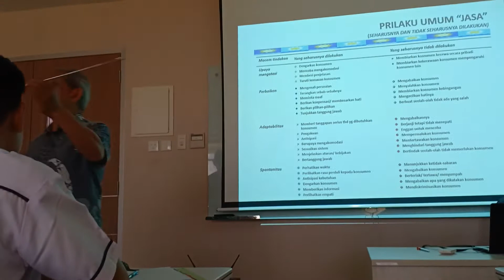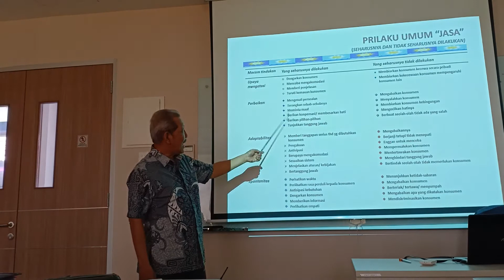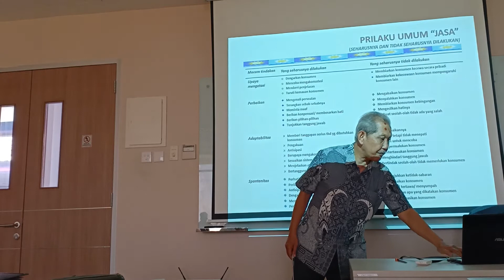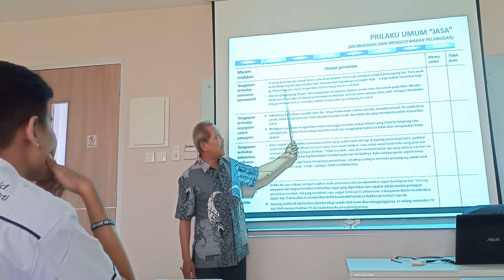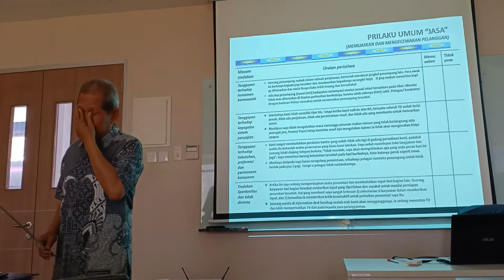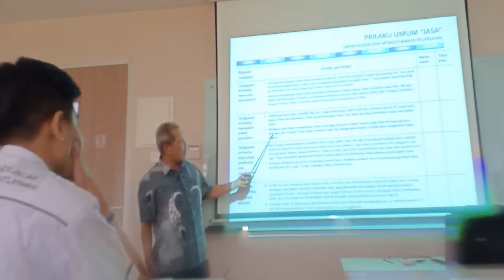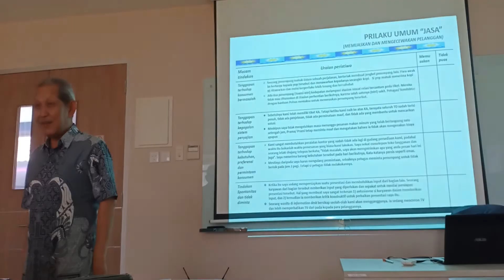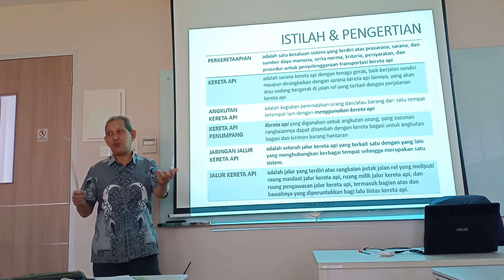M1 bisnis angkutan KA penumpang (part 2)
Pertemuan 1 Mata Kuliah Bisnis Angkutan KA penumpang